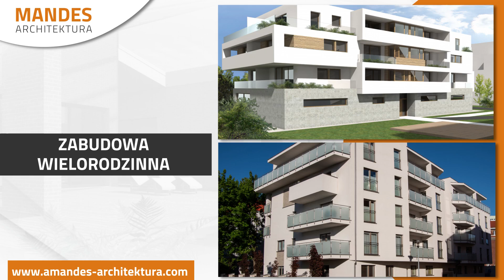Biuro architektoniczne Kołobrzeg MANDES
Biuro_Projektowe o nazwie MANDES ma swoją siedzibę w Kołobrzegu, na Zachodnim Pomorzu. Zajmujemy się projektowaniem różnego rodzaju budynków. Jesteśmy obecni na rynku już od ponad osiemnastu lat. Właścicielką jest Aneta Mandes-Woźniak.

W ramach naszej oferty wykonujemy projekty takich budynków, jak domy jednorodzinne i wielorodzinne, obiekty usługowo-handlowe, a także obiekty użyteczności publicznej.

Dodatkowo zajmujemy się projektami obiektów produkcyjnych i przemysłowych, a także przestrzeni publicznych. Podejmujemy się także projektów przebudowy i rozbudowy budynków istniejących, a także termomodernizacji i remontów budynków.